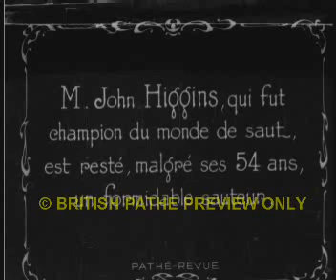Super-jumper!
John Higgins (aged 54) demonstrates some amazing jumps in an early French newsreel.